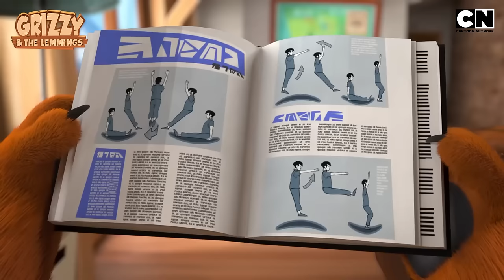Grizzy’s Magical Golden Wand! 🪄| Grizzy and The Lemmings 🐻 | cartoon | Cartoon for Kids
Grizzy’s day was set for a cosy treat with his beloved chocolate until the Lemmings snatched it away! But this time, the story takes a twist as their chase leads both parties into a hidden temple. Now, Grizzy has a hold upon a mystical golden wand that transforms the ordinary into glittering, priceless gold. 🤪

Will the Big Brown Bear finally put a golden end to these chaotic minions? Watch grizzyandthelemmings only on Cartoon Network India!